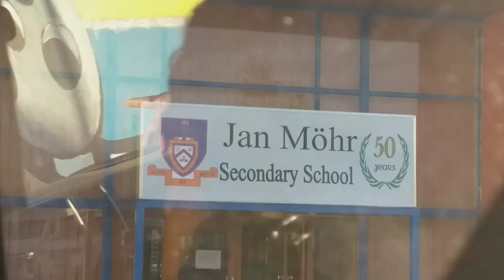Visiting Jan Mohr secondary school